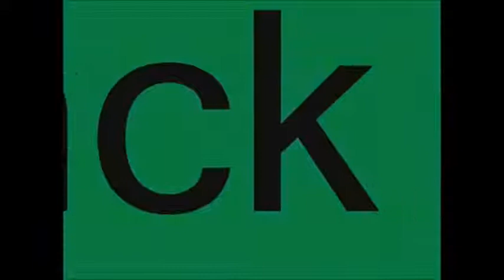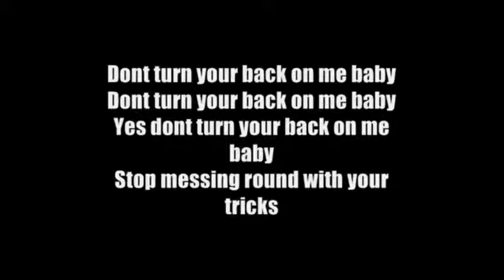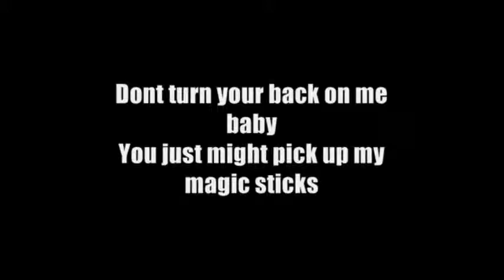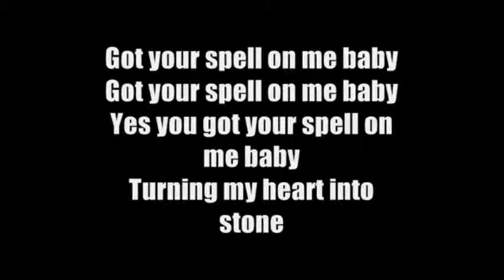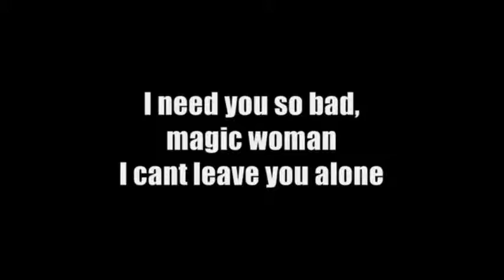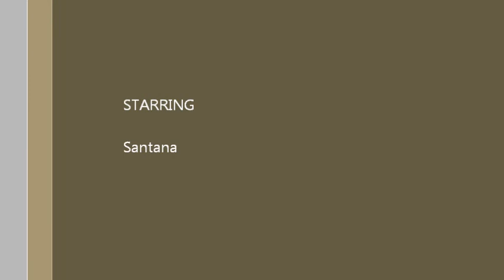Black Magic Woman Tribute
I own no rights whatsoever in this video.  It was made as a tribute to a wonderful song from my youth.  If you like the music, consider buying it from the links that will be shown when you play it.

AJ